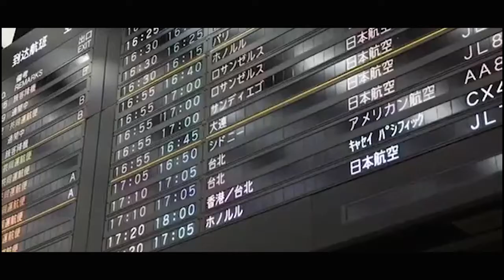Niall Horan Japan Video Diary